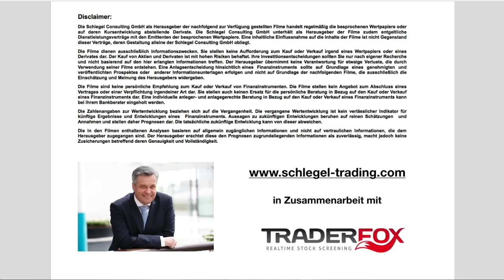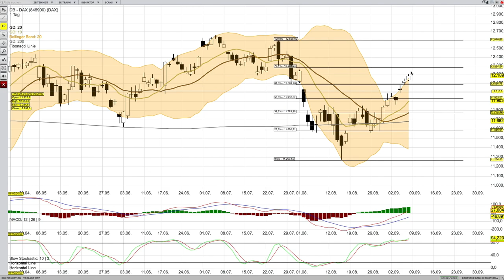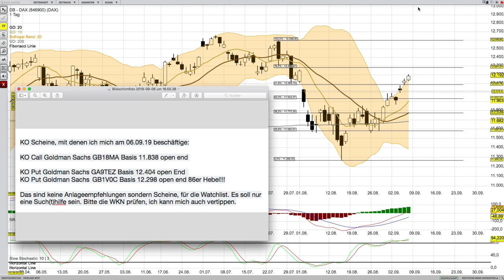DAX Analyse für den 9 September